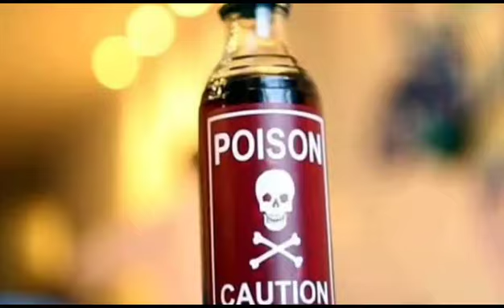The Heartbreaking Story of Pawan Singh Rautela 😢 | Emotional Journey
pawan singh rautela story 😳😢😳 || Sad story

pawan singh rautela cast.
uttarahand news
pauan singh raưtela uttarakhand
bhowali neus
pawan singh rautela i hahani
pawan rautela case
pawan rautela
pawan rautela ullarakhand
pawan rautela news
pawan rautela case in hindi
pawan singh rutela
pawan sakhi rautela
hatyakand birha
hatya hand ha birha
hatyakarnd song
hatyakand mouie
hatyakand uala birha
hatya hand crine patrol
hatyakand 35 tukde
hatyakand birha vidao
hatyakand bernetara
hatya kand rarnayan
hatya news odia
dahej hatya neus
gau hatya news
go hatya neus in karnataka
naveen hatya news
rqjasthan hatya neus
naveen hatya neus today
mumbai hatya neus
ghazipur hatya neus
azarngarh hatya neus
sakshi hatyakand delhi
sakshi hatyakand delhi shorts
sakshi hatya kaise hui
sakshi hatyakand delhi Full story
sakshi hatyakand photo
sakshi hatyakand haise hua
sakshi hatyakand delhi status
sakshi hatyakand shorts
sakshi hatyakand he bare nein
bataiye
sakshi hatyakand instagrarn id
shraddha news
shraddha neus nalayalarm
shraddha news today
shraddha neus tamíl
shraddha news live
shraddha news malayalarn in tarnil
shraddha neus traler
shraddha news kerala
shraddha neus teugu
shraddha neus today malayalam

मुझे उम्मीद है कि ये वीडियो पसंद आया होगा🙏🙏🙏